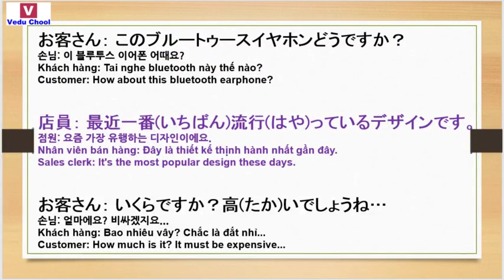20181217 nghe tiếng nhật 일본어강좌 listen Japanese ( Vedu Chool )